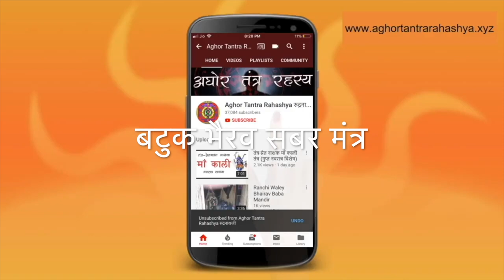एक रात्रि में होते है बटुक भैरव प्रत्यक्ष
बटुक भैरव यानी बाल स्वरूप में काल भैरव। सही दिन किया जाये तो एक ही रात्रि में सिद्ध होते हैं कृपालु बाबा।
Alakh Aadesh!